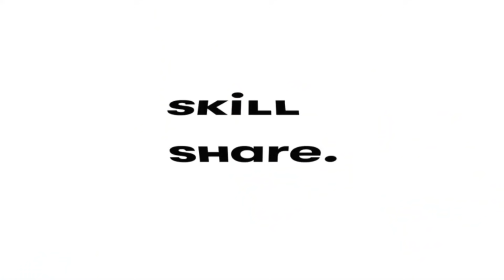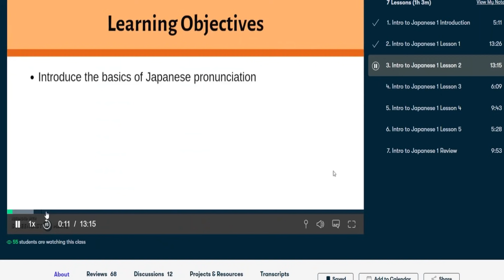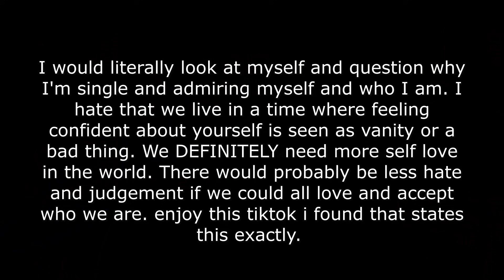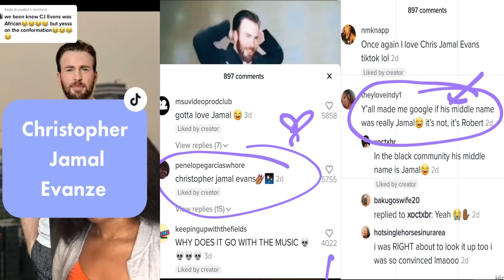The backlash I get from interracial dating.... a black girl rant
We're all allowed to feel how we feel and shouldn't be judged by it. Just let everybody live their life and be happy. I'm happy AF now and that's all that should matter. No need to put other people down because you're not happy or u disagree. I just wanted to get my feelings and thoughts out.

and let me know if you want a shout out after :)